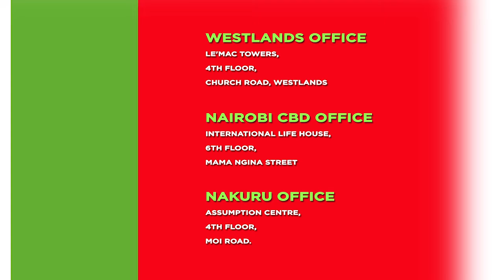Username Christmas Campaign Draw - Fully Paid Holiday for 2 to Maasai Mara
Our client, Susan, receiving a call from MC Jalang'o after emerging as the winner of a fully paid holiday trip for 2 to Maasai Mara during our recently held Christmas campaign draw.
Thank you for choosing to invest with Username, we value you!